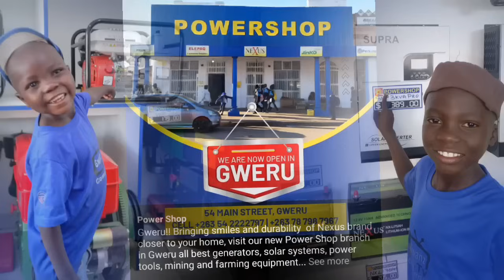Amai Muroyi Ep 4 (Final Episode)